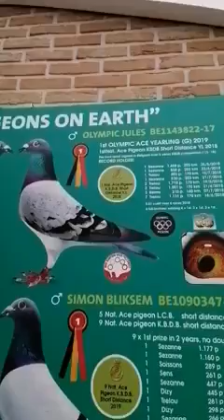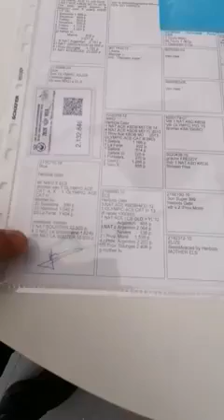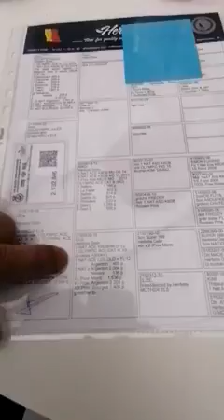حمام الجوهيربوتس مع البطل محمد عبد الجبار